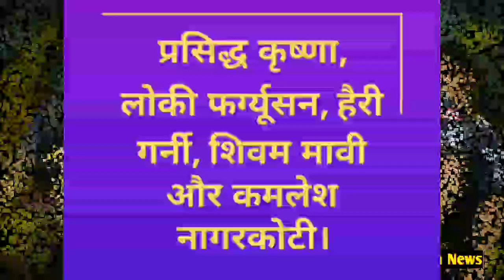IPL 2020 : RCB, MI, CSK, KXIP, KKR All 8 Teams Released and Retain List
ME...
THE VIDEOS

 ★★★ (IMPORTANT) ★★★